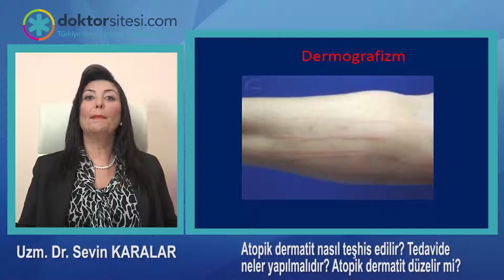Atopik dermatit nasıl teşhis edilir? Tedavide neler yapılmalıdır? Atopik dermatit düzelir mi?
Genel olarak çocukların %1-3' ünde görülen bu rahatsızlığın en sık görülme yaşı 1 yaştır. 2 yaşından sonra genellikle kaybolur. Çocukların yaklaşık yarısında ergenlik çağına kadar devam edebilir. Bir kısmında ise hastalık tamamıyla geçmez. 1 yaşından sonra ortaya çıkanların uzun yıllar sürmesi söz konusudur.Çocuk ve ergenlerde, deri belirtilerinin olmadığı alana sert bir cisimle basıldığında dermografizm denilen beyaz renkli bir kabarıklık oluşur. Bu, şüpheli durumlarda doktorlar tarafından atopik dermatit tanısını desteklemek için uygulanan bir yöntemdir. Daha yararlı bir test ise kanda IgE antikorlarına bakmak ve alerji deri testi yapmaktır. Deri testi, ev tozu akarları, hayvan tüyleri, polenler ve gıdalar için yapılır.Eğer sorumlu olan, çevresel bir faktörse onlardan kaçınmak gerekir. Eğer hastanın bir gıdaya duyarlılığı saptandı ise bu gıda mutlaka diyetinden çıkarılmalıdır. Cilde uygulanan kortizonlu kremler, gereğinde antibiyotikli kremler veya pomadlar, antihistaminikler, atopik dermatitte uygulanan tıbbi tedavinin esasını oluşturur. Uzun yıllardır bilinen en etkili tedavi cilde uygulanan kortizonlu ilaçlarladır.
Çocukların 1/3' inde bu hastalık tamamen geçer ve diğer alerjik hastalıklar da gelişmez. Diğer 1/3' inde hastalık geçer, ama alerjik rinit ve/veya astım gelişebilir. Çok daha az bir kısmında ise hem deri belirtileri devam eder hem de buna alerjik rinit ve/veya astım eklenebilir. Sıkı bir şekilde diyet, çevresel faktörlerin kontrolü, tedavi takibi yapılmalıdır.